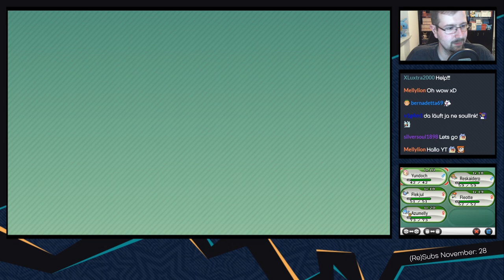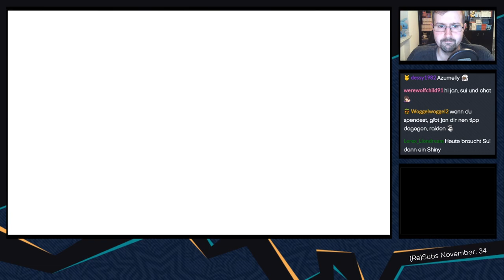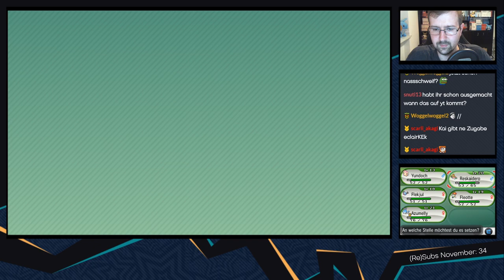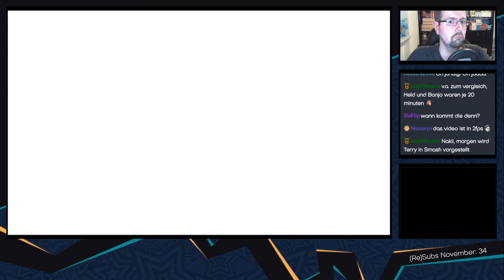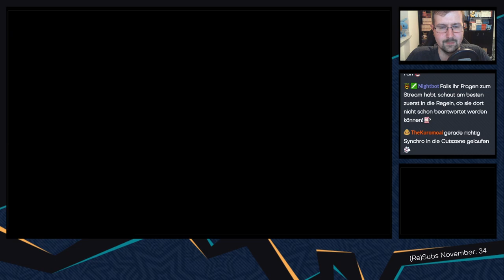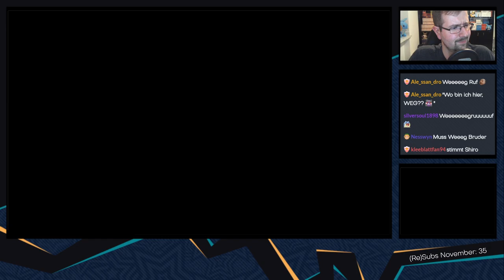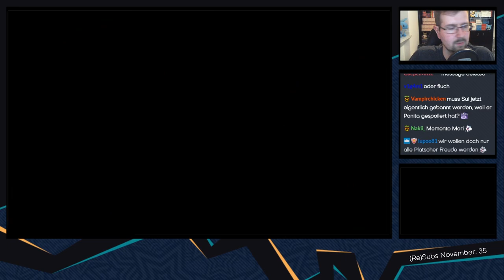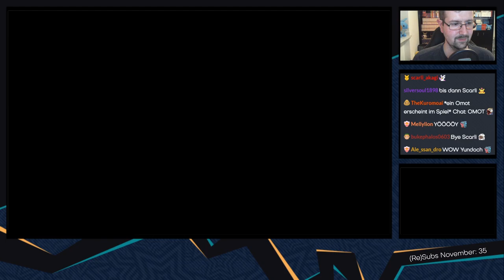Pokemon X Soullink [Livestream/mit Chris] - #08 - Durchs Gras schleichen